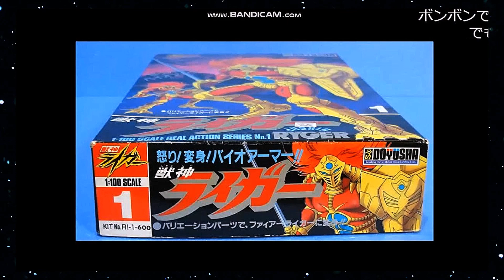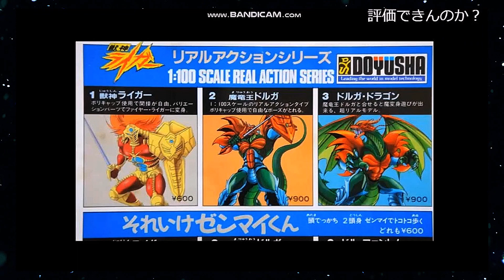【ひま動コメ付】思い出の積みプラレビュー集 第76回 ☆ 童友社 怒り！変身！バイオアーマー！1/100 獣神ライガー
[説明]
獣神ライガーは1989年から全43話が放送された、永井豪原作サンライズ製作のロボットアニメだよ。
当時は番組とのタイアップで誕生した覆面プロレスラーの獣神ライガーのほうが有名だったのは語り草。
キットは1989年に600円で童友社さんから発売。
ABS製なのでクセのある仕様だったのでございます！